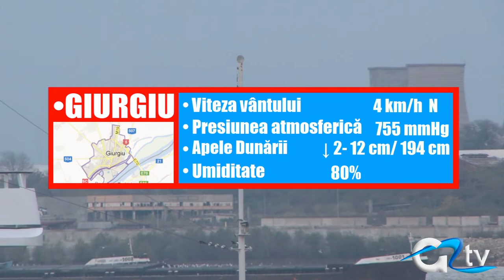METEO 22 NOIEMBRIE